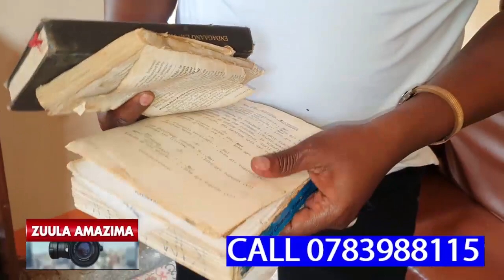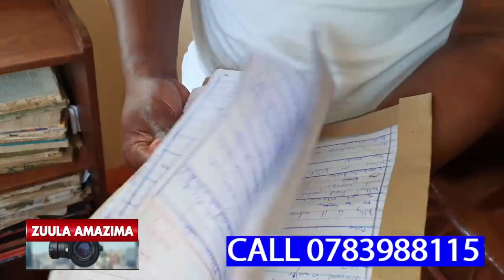TAATA WA DAVID EYABULA EMYAKA EBBIRI WUNO,AWANDA MULIRO ERI NYAZAALA WE NE MUKYALA WE,AYAGALA MWANA